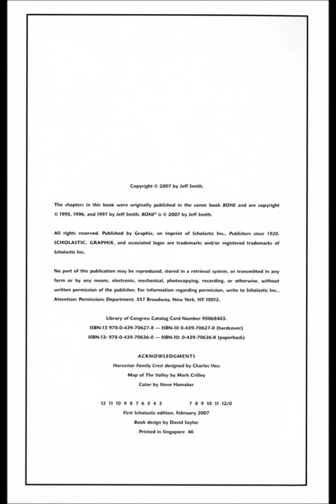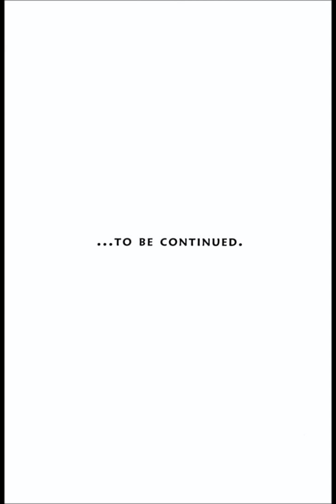bone book 5 rock jaw master of the eastern border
the fifth book in the bone collection  I DO NOT OWN BONE IT BELONGS TO JEFF SMITH SCHOLASTIC AND GRAPHIX